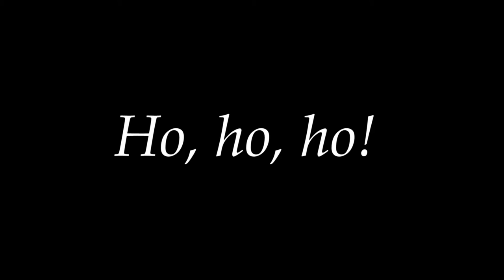Ho ho ho!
Oh, Christmas, the joyful time of the year when we are all supposed to be together! But what about the rest of the year? Do we care about our loved ones then? It's important though, to be true to yourself, whether it's Christmas or not.

Actors: Ulf Dohlsten and Michelle Nelhans
 A film by Sandra Nelhans.

Screened at Hagabion/Folkets bio, december 2016.
Julen förväntas vara en lycklig tid då vi alla ska glädjas med varandra. Men hur är det resten av året? Bryr vi oss om våra medmänniskor då? Det viktigaste är nog att vara sann mot sig själv och göra vad man själv vill, vare sig det är jul eller inte.

Medverkande: Ulf Dohlsten and Michelle Nelhans
Filmen har visats som förfilm på Hagabion/Folkets bio under december 2016.